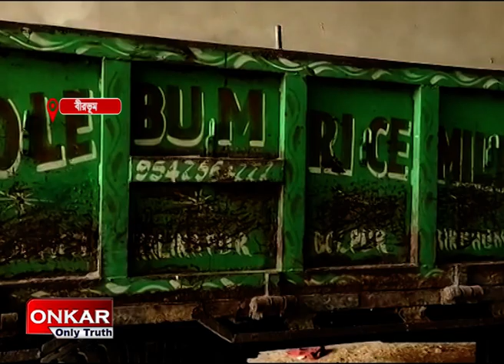অনুব্রত রাইস মিলের সঙ্গে রাজ্য সরকারের রোগ সিবিআই নজরে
অনুব্রত রাইস মিলে কত ধানে কত চাল সে ব্যাপারে বিশদে খোঁজ নিতে নামল সিবিআই। সিবিআই অফিসারদের ধারণা রাজ্য সরকারের সঙ্গে অনুব্রতর প্রভাবাধীন দুটি রাইস মিলের যে আর্থিক লেনদেন হয়েছে তাতে আর্থিক অস্বচ্ছতা থাকতে পারে।